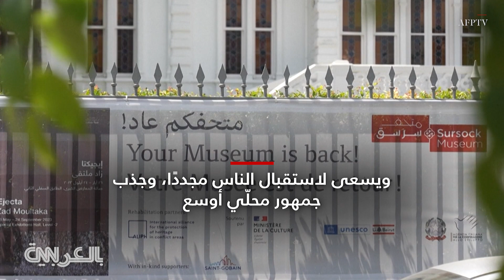"متحف سرسق" يفتح أبوابه مجدّدًا بعد الدمار الهائل الذي تعرض له في انفجار مرفأ بيروت 2020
يستعد "متحف سرسق" في لبنان، الذي تضرّر بشدة جراء انفجار مرفأ بيروت في 4 آب 2020، لفتح أبوابه مجدّدًا للزوار يوم الجمعة 26 مايو 2023، بعد زهاء ثلاث سنوات على مباشرة أعمال الترميم فيه.

وقالت كارينا الحلو، مديرة المتحف الذي يعتبر من أوائل المتاحف المتخصصة بالفن الحديث في المنطقة العربية لوكالة فرانس برس، إنه يمثّل "أملًا بعودة الحياة الثقافية إلى لبنان مع إعادة افتتاحه".